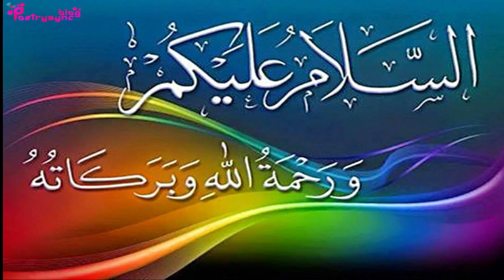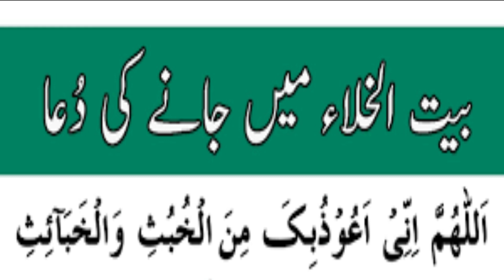Miracles Of Dua Of Bathroom | Dua For Peace And Cure Diseases | Ubqari Wazaif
In this video Miracles of Dua of bathroom are explained.